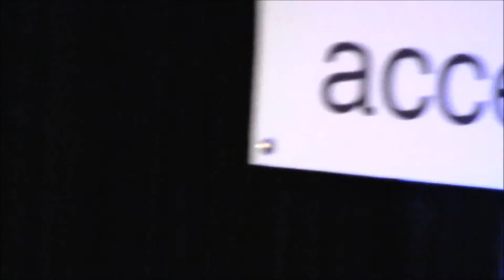Wozniak @ SARTA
SARTA 2011 Tech Index Celebration